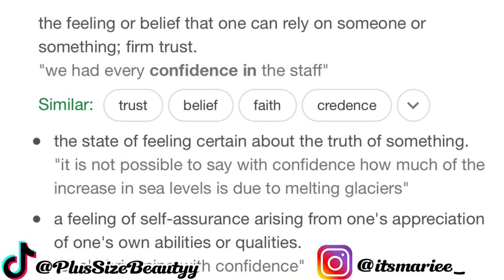From Self-Doubt to Self-Love: Mastering Confidence as a Curvy Girl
From Self-Doubt to Self-Love: Mastering Confidence as a Plus Size Girl